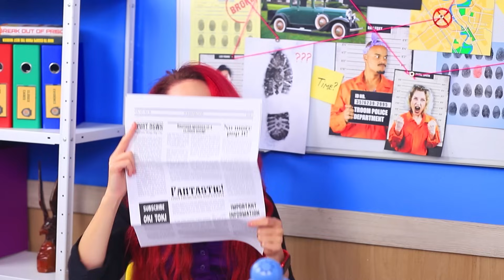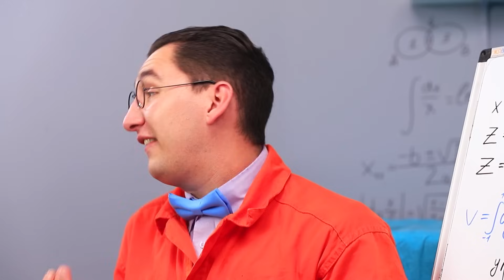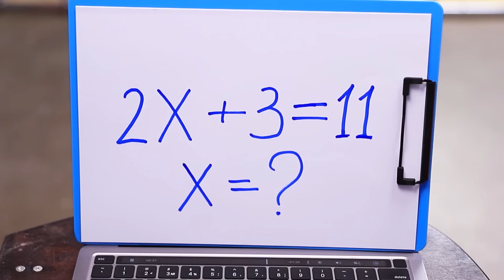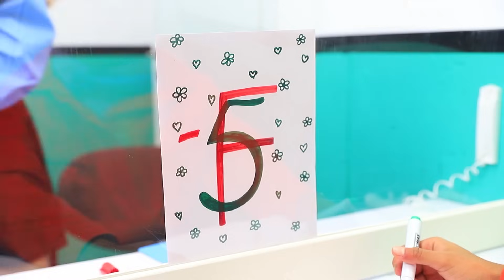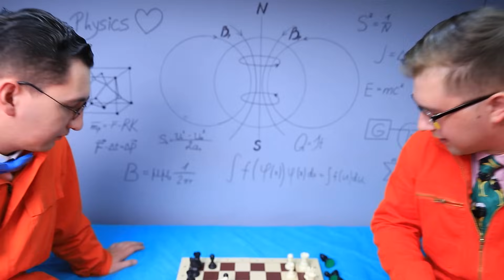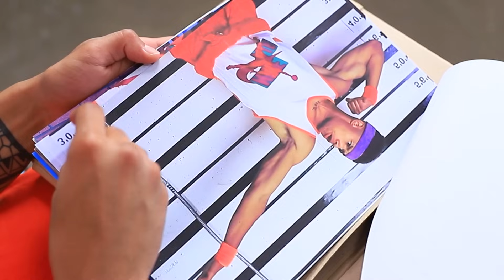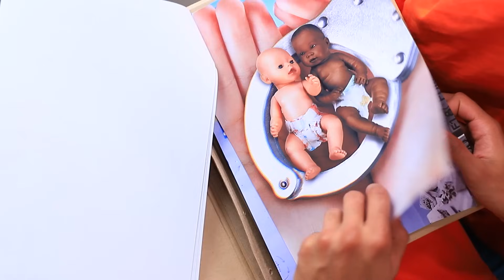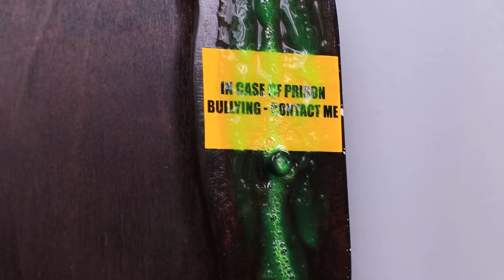Jock vs Nerd Student in Prison - Part 15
Nerds Mike, Dan, and jock Taylor are shocked 😱, as today Troom Jail has a very unusual visitor 👩🏻! But she has no idea how many strange surprises await her in the prisoners' cell... 🤫